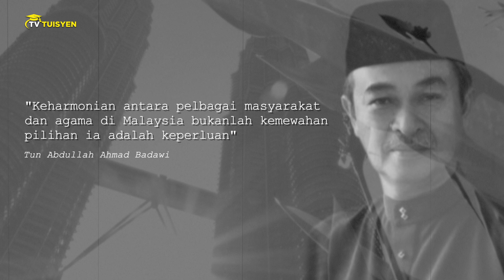Trailer Sejarah Tingkatan 5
Video ini adalah sumber pembelajaran yang bermanfaat tentang topik Sejarah Tingkatan 5. Dalam video ini, kami akan menjelaskan konsep-konsep kunci, langkah-langkah praktis, dan wawasan mendalam tentang Sejarah Tingkatan 5. Kami telah merancang video ini untuk memberi gambaran awal dengan CGI yang lebih menarik dan juga di hoskan oleh artis-artis yang terkenal dan guru-guru yang berpengalaman yang memberikan pengalaman kepada para pelajar tentang seronoknya belajar Sejarah Tingkatan 5.